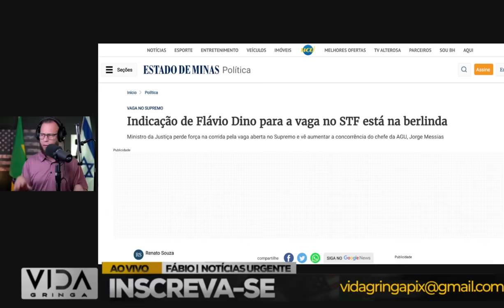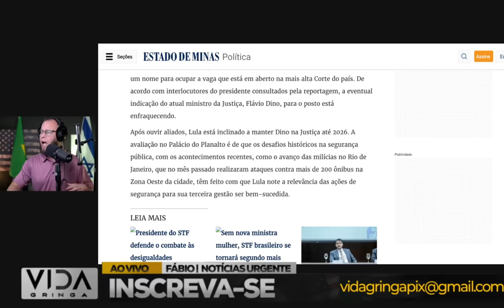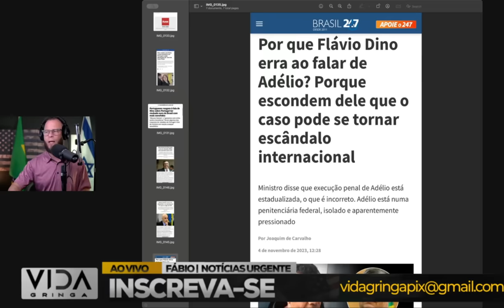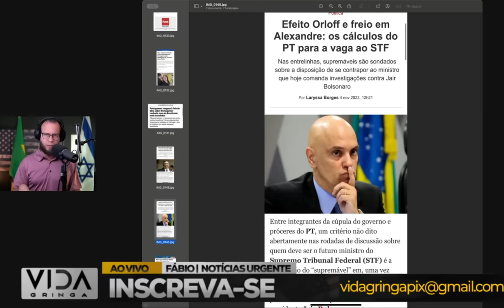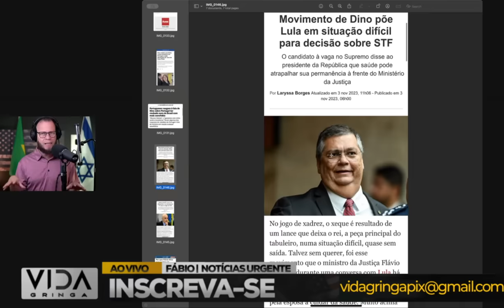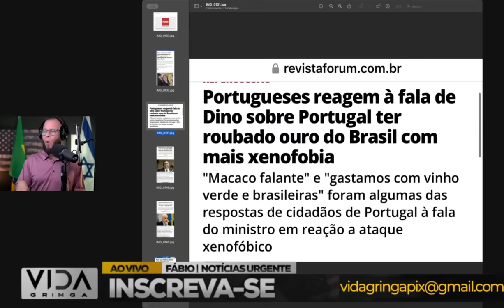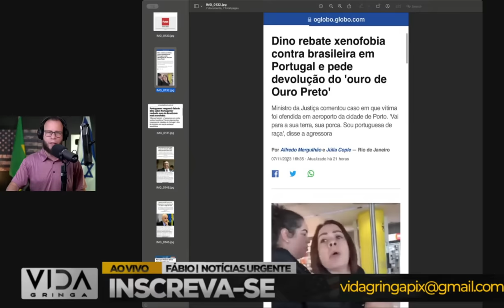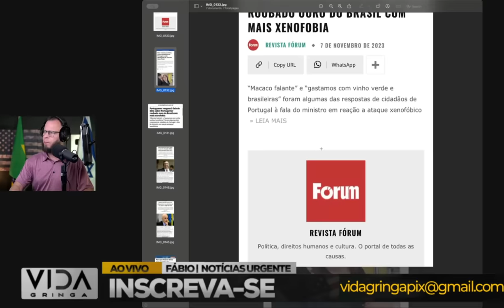A Casa Caiu‼️ Grande Vitória ou Ilusão? Ainda é Cedo para Celebrar?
Preparando-se para uma análise profunda! Neste vídeo, exploramos os eventos recentes que indicam que "a casa caiu". Questionamos se essa situação representa uma grande vitória, uma ilusão momentânea ou se ainda é cedo para celebrar. Acompanhe-nos enquanto dissecamos os acontecimentos, avaliamos os desdobramentos e discutimos o que o futuro reserva. Uma reflexão crítica sobre os altos e baixos na política!

🔍 Pontos em Destaque:

🏛️ A Casa Caiu: Um exame detalhado dos eventos recentes.
🎉 Grande Vitória ou Ilusão? Avaliando o significado por trás da queda.
🔮 O Futuro Incerto: Considerando se é prematuro ou não celebrar.
🔔 Ative as Notificações para Acompanhar as Análises Mais Atuais do Cenário Político!

💬 Participe da Conversa:
Compartilhe sua opinião nos comentários. O que você acha sobre a situação atual: uma grande vitória, uma ilusão ou é cedo demais para celebrar?

👍 Gostou do vídeo? Deixe o seu like e compartilhe para enriquecer a discussão!

🚀 Assista agora e mergulhe conosco na análise crítica sobre se a casa caiu representa uma grande vitória ou apenas uma ilusão política momentânea!